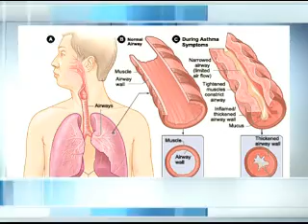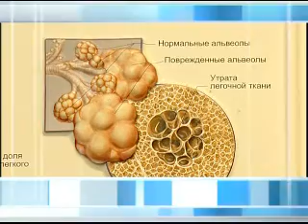tdk Bronh Astma